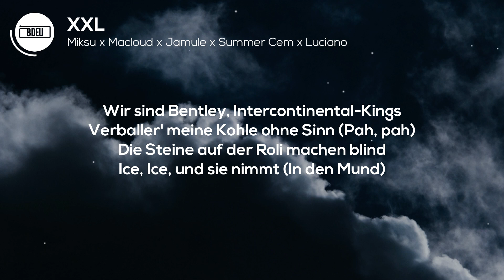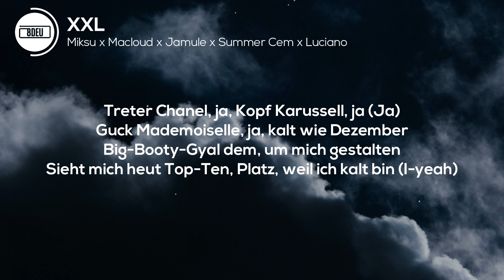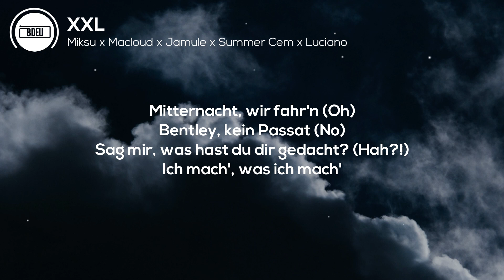8D AUDIO | Miksu x Macloud x Jamule x Summer Cem x Luciano - XXL (Lyrics)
🎧 KOPFHÖRER TRAGEN 🎧

Du willst alle Lieder und deinen Wunschsong in 8D Audio herunterladen?

[Intro]
Miksu
Macloud

[Hook: Jamule]
Kippe Cristal ins Glas (Ice)
Sie will Spaß (Wouh)
Hoodie ist Camouflage (Hey)
XXL der Arsch (XXL)
Mitternacht, wir fahr'n (Oh)
Bentley, kein Passat (No)
Sag mir, was hast du dir gedacht? (Hah?!)
Ich mach', was ich mach'

[Part 1: Summer Cem]
Alle reden von mei'm kriminellen Umfeld (Huh!)
Vergewisser dich, dass du das Handy stumm stellst (Ey, yeah)
Stammspieler, auch in deiner Wunschelf
Kein Chinchilla, das ist Kunstpelz
Siehst du die Kette um mein'n Hals, wie sie funkelt? (Ja)
Ich streue wieder Salz in eure Wunden (Ja, ja)
Frage mich, was ihr denkt, wer ihr seid
Wallah keine Männer, ihr seid Hunde
Wir sind Bentley, Intercontinental-Kings
Verballer' meine Kohle ohne Sinn (Pah, pah)
Die Steine auf der Roli machen blind
Ice, Ice, und sie nimmt (In den Mund)
Traphouse oder Bando? (Bando)
Keine Panik, keine Xannys, keine Benzos (Benzos)
Miksu, Macloud sind auf Tempo
Bullen wollen Infos, aber sorry, no comprendo (Huh!)
[Hook: Jamule & Luciano]
Ich mach', was ich mach' (I-yeah)

[Part 2: Luciano]
Goyard-Tasche aus Beverly (Flex)
Paar Monate durchgehend auf Hennessy (Muah)
Blocka, Frank-Lukas-Energy (Yeah)
Dollar, Diamant, Champions-League
Treter Chanel, ja, Kopf Karussell, ja (Ja)
Guck Mademoiselle, ja, kalt wie Dezember
Big-Booty-Gyal dem, um mich gestalten
Sieht mich heut Top-Ten, Platz, weil ich kalt bin (I-yeah)
Jean, Bretter wie Bomben von Wylder
Im Hoodie von Prada, trink' Dom P. wie Wasser (I-yeah)
Früher mit Hammer im Aral
Heut fühl' ich mich einsam durch Schaden von damals (Boh-boh-boh-boh)

[Pre-Hook: Luciano]
Kipp' das Glas, yeah
Kopf ist am Arsch, yeah
Mit der Entourage, yeah
Presi-Suite im Plaza
[Hook: Jamule]

[Post-Hook: Jamule]
Kippe Cristal ins Glas
Sie will Spaß
Hoodie ist Camouflage
Mitternacht, wir fahr'n
Bentley, kein Passat
Sag mir, was hast du dir gedacht?

[Outro]
Miksu, Macloud